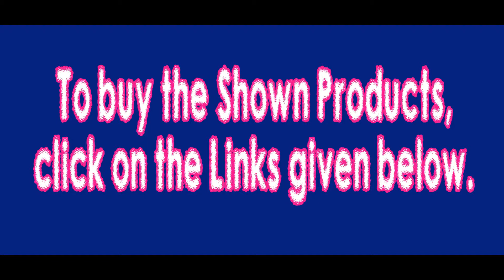Georgette Sarees party wear With Blouse at Rs 499 | Cotton Silk Saree at Rs 475 | Find Discount Now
Saree 1 :
Fabric :    Georgette Saree,
Colour : Pink Color.
Occasion : Wedding , Parties and Functions Get -Together  etc.
Apt for : Working Women, Homemaker and College Goers.
Wash Care :  Normal Wash In Cold Water.
Georgette Saree,  With Blouse Piece

Saree 2 :
Fabric :   Georgette saree,
Colour :  Multi .
Georgette saree With Blouse Party Wear

Saree 3 :
Fabric :  Georgette & Net Saree
Colour and : Gray
Occasion : Wedding , Home Functions. Parties  etc.
Apt for : Bridal,Working Women, Homemaker and College Goers.
Feature :   Embroidery Designed .
Wash Care :  Machine Or Normal Hand Wash In Cold Water.
Georgette With Blouse Piece Plain Saree

Saree 4 :
Fabric :    Cotton Silk
 Colour : Yello and Red .
Occasion :  Home Functions. Parties  Office Function etc.
Feature :  Printed Saree.
Wash Care :  Dry Clean Or Hand Wash In Cold Water.
Georgette Saree  Sarees With Blouse Piece

Type Of Sarees :
Silk Sarees,Kadhi Silk Sarees, Cotton Sik SareesTerry  Cotton Sarees, Polyester Sarees, Kanjivaram Silk Saree For Women, Polyester Mixed Sarees Designer Sarees, Printed Designer Sarees, Cotton Mixed Sarees,  Wedding Sarees Bridal Sarees, Bhagalpuri Silk Saree,  Bangalore Silk Saree  Georgette Saree, Velvet Sarees, Chiffon, crepe ,Tusser silk, Net sarees,silk sarees